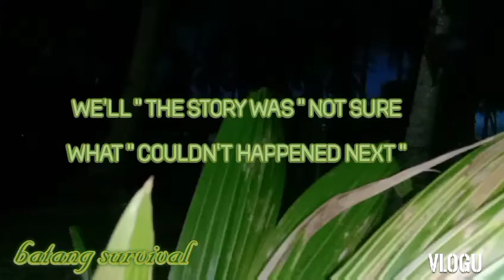Comedy / Jokes (batang survival ) by : Filzonik film 🦋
batang survival by Filzonik film
action by : mikhaela padilla malabon
story by : filzonik film /
special talk about comedy 🤣😂
jokes by : naria pasa malabon
actor : dosio C. Malabon
actress : Mikhaela padilla malabon
Film Maker : Filzonik film / Michelle padilla malabon

stay safe and always Wash your hands and Us face mask 😷 so no
COVID-19  .

first time in this morning antil knight
doing about this Story/movie 🍿🎥

well more comedy Jokes to come

episode 1 session 1

trying hard would rather be better soon
for this moment 🙂 to arrive 🙂.

by by everyone else see you soon !"